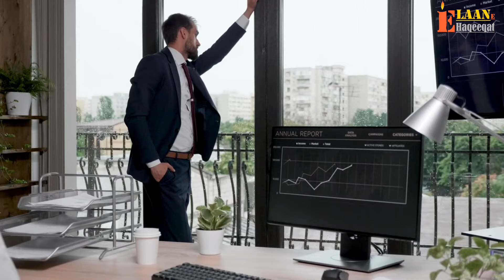TIGER Ep106 | ایجنٹ کے استاد کے خلاف گھناؤنی سازش کا آغاز ہوگیا | Elaan e haqeeqat